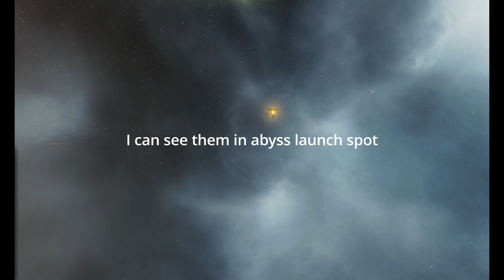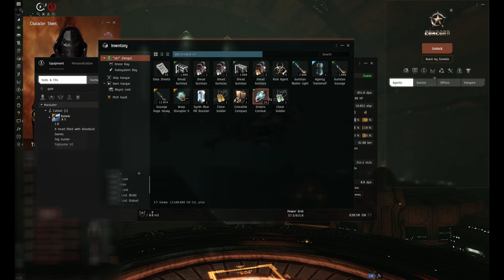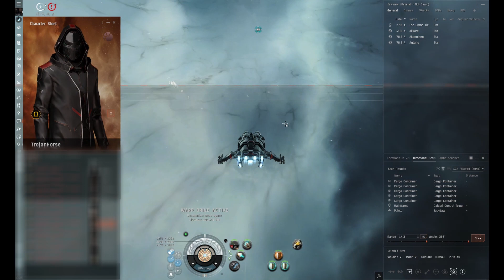Eve Online-Gankers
O7 Guys

Finally, they found me.